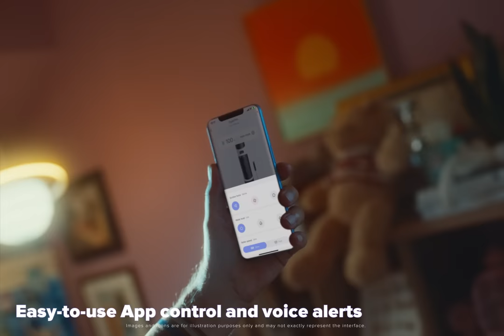Roborock Dyad Pro - A Clean Sweep.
Dyad Pro brings you the perfect clean, every time. Clean up wet and dry messes in an instant, and experience an entirely new level of cleaning with almost zero maintenance.